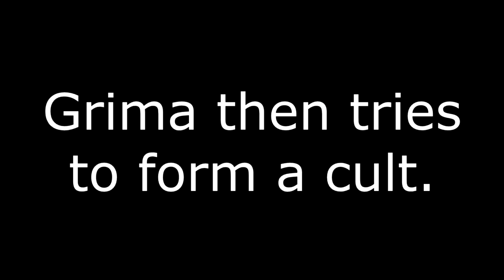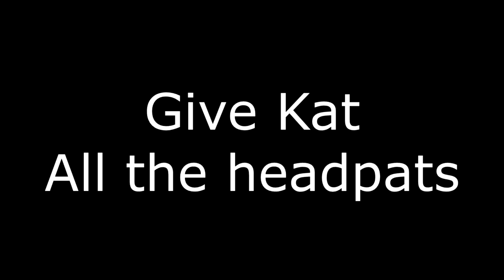Fire Emblem: Heroes "Desert Rituals" in a Nutshell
No real excuse for being late. Thought this video is still worth uploading despite being different. Not that TMS video different, like a good different. Basically, I think this video still has merit on it's on right lol Hope you enjoy watching the video!

Sources:

0:00 - Part 1
"Chaos" FE: Awakening OST
Spongebob Squarepants
Team Fortress 2
"Kenshi to Yopparai" Spice and Wolf OST
Why is Resident Evil so Hot! - Chris Ray Gun

0:20 - Part 2
"Agh! Won goph in mah mouph! Blech! Ptooey!" FE: Awakening OST

0:33 - Part 3
Star Wars: Ep 3

0:45 - Part 4
"Funny Footsteps" FE: Three Houses OST
Staples button

0:52 - Part 5
Fullmetal Alchemist
Top Gear

1:04 - Part 6

1:14 - Part 7
N/A

1:21 - Part 8
"You of the Light" FE: Fates OST

1:28 - Part 9
"Ha ha! Yes, it will take some getting used to!" FE: Awakening OST

1:34 - Part 10
"An Ordinary Day" FE: Echoes - Shadows of Valentia

1:40 - Part 11
The Skateboard Kid - JonTron

1:47 - Part 12
"God Shattering Star" FE: Three Houses OST
Fate/Grand Order: Absolute Demonic Front - Babylonia
"The Creation" FE: Echoes - Shadows of Valentia
Fate/Zero
Halo 2